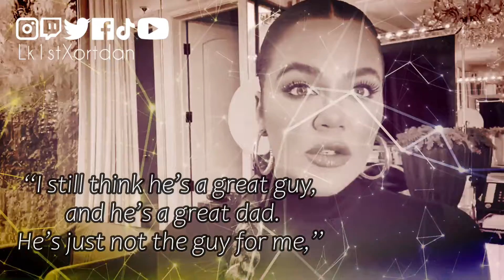Khloe Kardashian, "Tristan No es el Hombre indicado" | 2022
▪️▪️▪️▪️▪️▪️📱 Teléfono con el que grabé la voz para este video: 📱▪️▪️▪️▪️▪️▪️

👉  Lk1stXortdan

▪️▪️▪️▪️▪️▪️▪️▪️▪️▪️▪️▪️ Info de la Música de fondo ▪️▪️▪️▪️▪️▪️▪️▪️▪️▪️▪️▪️
Title: Free Fall
Artist: Vendredi
Genre: Dance & Electronic
Mood: Bright